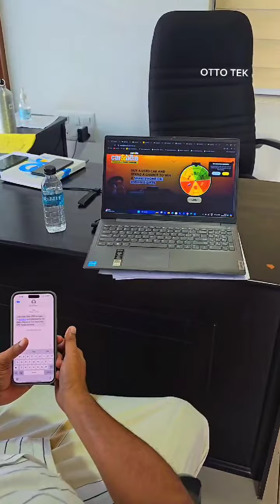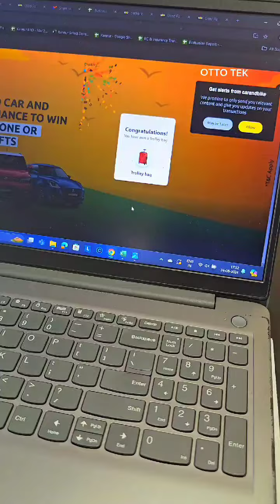New Car Triber